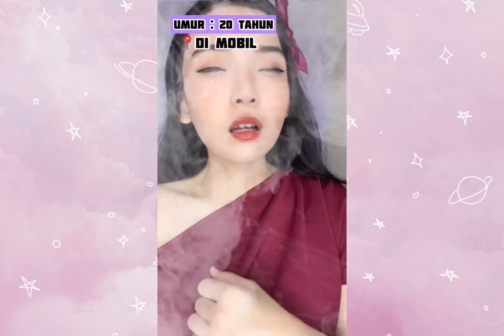POV HELENAORYZANI “BOS MAFIA” VIDEO TIKTOK